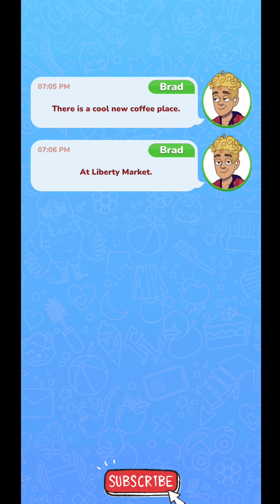Love & Choices | Level 4 - 6 | Love & Choices Gameplay FHD